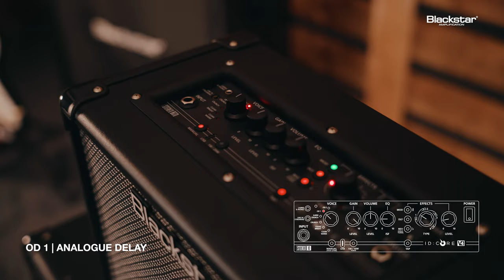ID:CORE V4 | No Talking, Just Tones | SUPER WIDE STEREO Immerse Yourself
Our resident Product Demonstrator Steve Marks runs you through just a small selection of the available tones within the brand new ID:CORE V4 amplifiers.

Blackstar’s award-winning ID:CORE series has quickly become established as the one of the best-selling entry level amps on the market. We are now proud to introduce the ID:CORE V4 range.

These super compact, versatile, lightweight practice amps are perfect for those just starting out or for those more experienced players looking for a high-quality practice and home studio recording amp.

The feature set has been carried over from the highselling ID:CORE V3 range with some notable additions to cover all an aspiring or experienced guitarist’s practice and recording needs: immersive Super Wide Stereo sound, our next generation speaker simulator CabRig™ Lite with user controls for elements such as cabinet and mic placement, our patented ISF (Infinite Shape Feature) tone control, 6 incredible voices and 12 amazing digital effects, power reduction down to 1W meaning you can play at lower volumes without sacrificing tonal quality, USB-C connectivity for home recording, live-streaming capabilities and linear speakers great for gaming audio or watching movies. All of these features in a compact and portable form factor makes ID:CORE V4 the ideal home practice amplifier.

The ID:CORE V4 range is developed by the same R&D team that makes Blackstar’s award winning valve amps such as the St. James and HT Venue MK II, and our design philosophy has always been to deliver the ultimate
playing experience for guitarists, WITHOUT COMPROMISE – no matter what their ability or budget. With the ID:CORE V4 range, players can enjoy a versatility, portability and tone in a compact package.